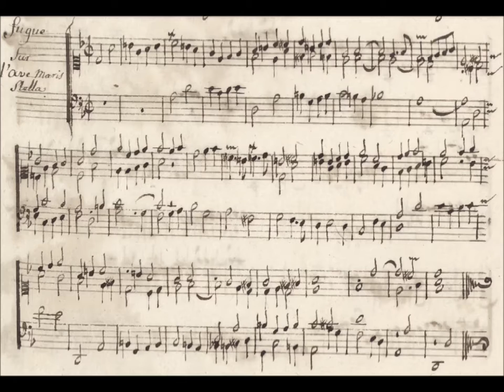Livre d'Orgue de Limoges - Fugue sur l' "Ave Maris Stella" (4 / 53)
Ce morceau reste à ce jour anonyme.

Déchiffrage et Enregistrement le 25/02/2017 sur orgue Cavaillé-Coll de St-Gery de Valenciennes